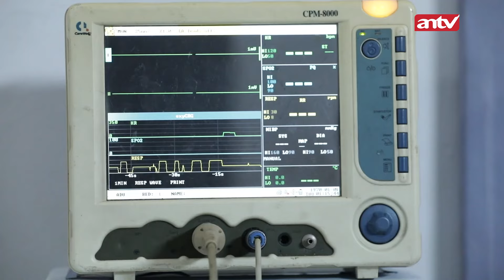Kita Berjuang Bareng, Jadi Aku Mohon Jangan Nyerah | Bawang Putih Berkulit Merah ANTV Eps 76 (10/10)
000004
004048